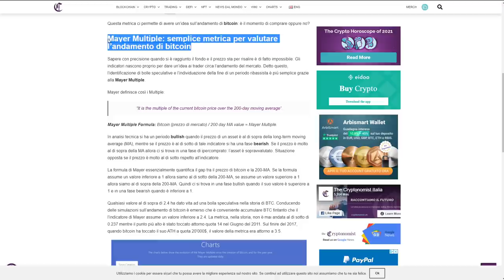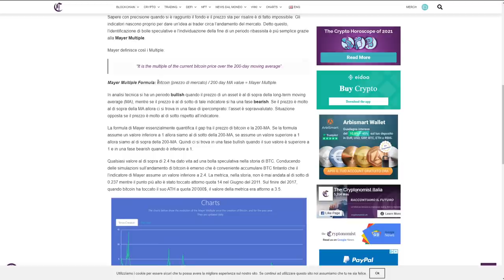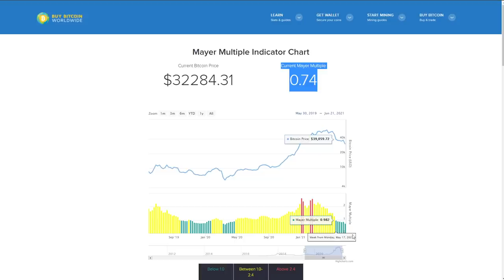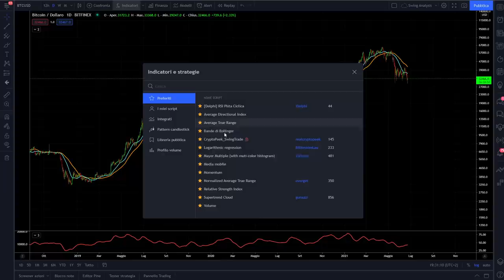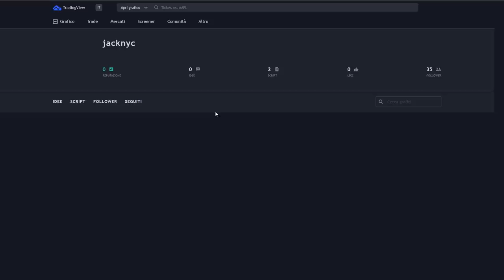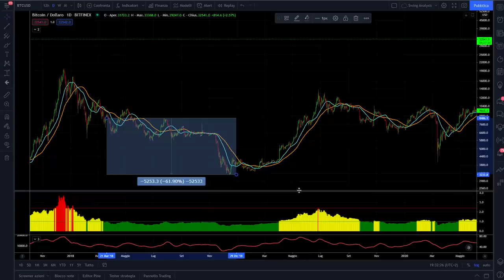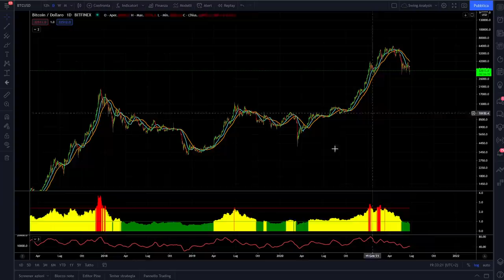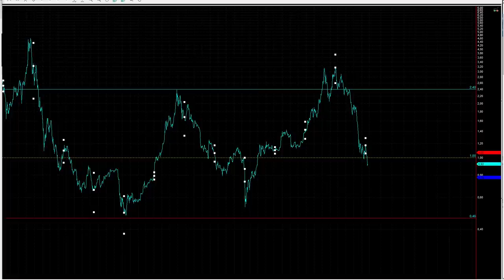BITCOIN: INDICATORE PIÙ SEMPLICE per decidere QUANDO COMPRARE!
Questo è l'indicatore più semplice su Bitcoin per capire quando iniziare una fase di accumulazione.
Oggi parliamo del Mayer Multiple l'indicatore più semplice per capire quando siamo in un periodo corretto per iniziare una fase di accumulazione su Bitcoin.
Investire ora su Bitcoin e Crypto? Il Mayer Multiple dice di si!
Buona visione

LA MIA ATTREZZATURA VIDEO: